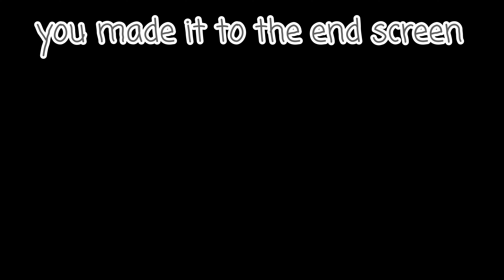Unboxing, the legend of Unus Annus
Unboxing, the legend of Unus Annus. I loved summer camp so I had to get merch! if you are a fellow Unus, a humble Annus, if you enjoy this video please check out my channel! this channel won't be deleted!😍🤩☠  (one of the end screen videos will expire on 11/142020)

The US 2020 Election is right around the corner and our black, brown, indigenous, and other races of beautiful people in this country are in trouble, and all of our rights as Americans are at stake; From the straight cis community to the Rainbow of the LGBTQ+: including Republicans and Democrats alike ower rights are being stiped! If you want to help make a difference just vote.